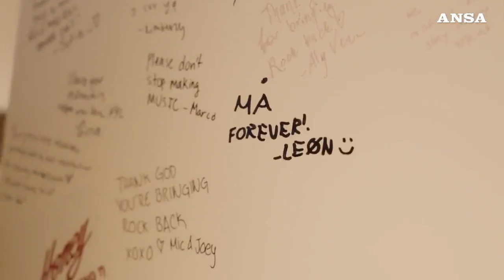Måneskin Live Times Square+fan Hard Rock Hotel 15/09/23 N.Y.